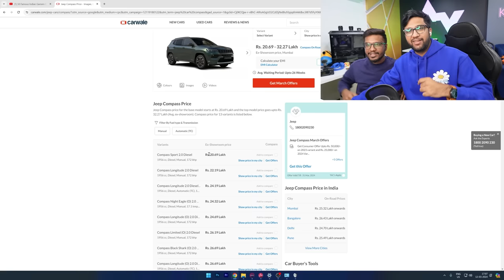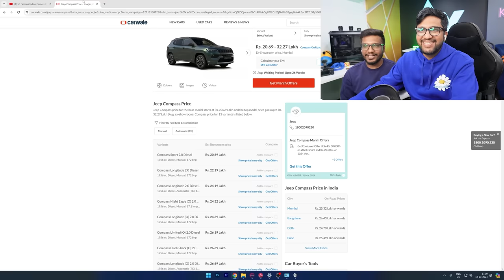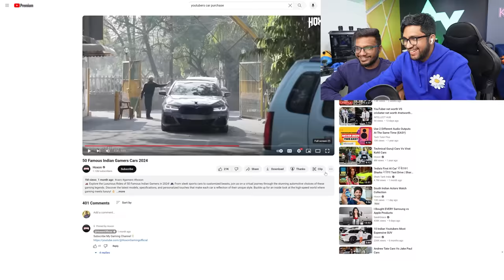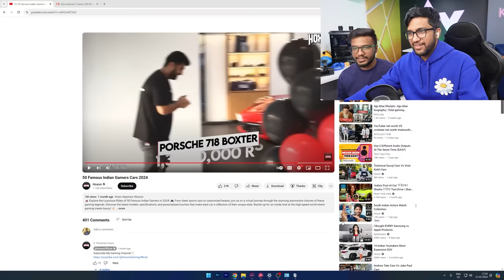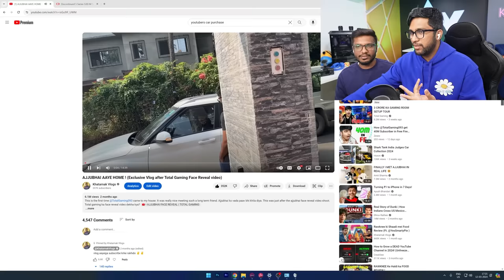Reacting to Ajjubhai's New Car !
These are 50 famous Indian gamers cars.